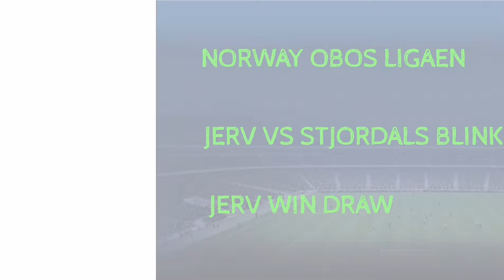FOOTBALL PREDICTIONS TODAY 25/05/2021|SOCCER PREDICTIONS|BETTING STRATEGY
Predictions Football today 25/05/2021;Predictions Football today 25 May 2021.
prediction match
Predictions football today 25 May
AUSTRALIA A LRAGUE PREDICTIONS